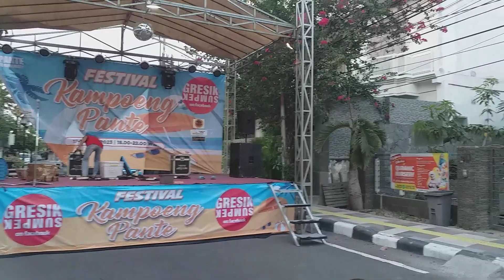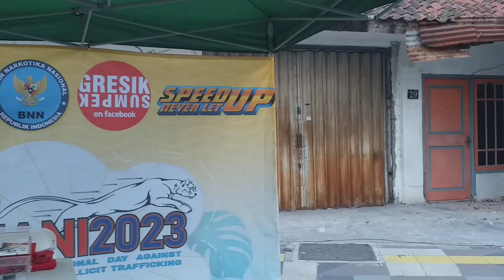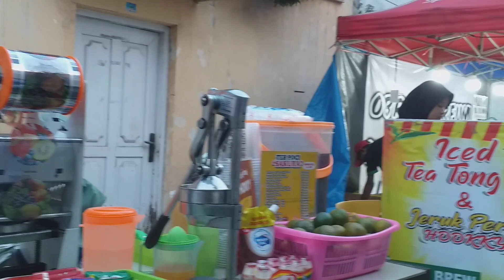Gresik Sumpek bazar ( pencak macan dan gambus halabo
grrsik sumpek